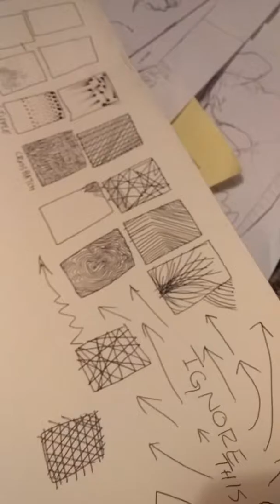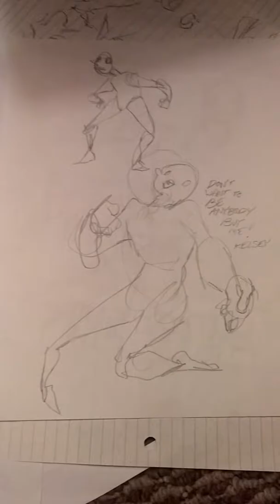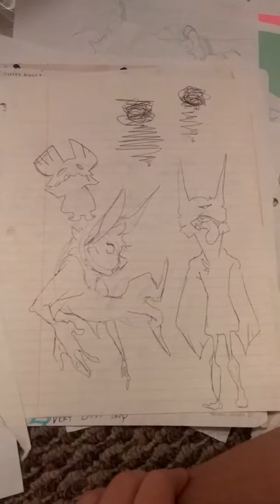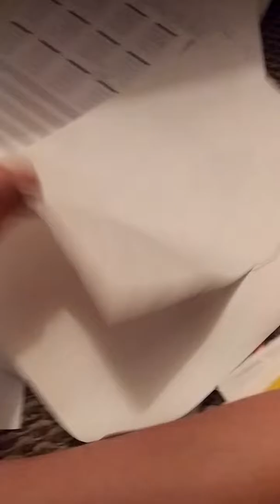how to be a real artist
i am a real artist